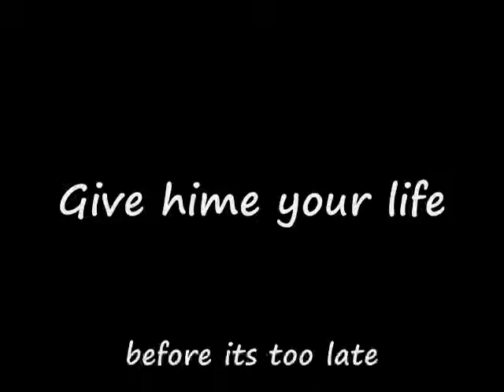GIVE HIM YOUR LIFE.wmv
part of my mixtape i layed this down in my college dorm but not in a studio. comment please